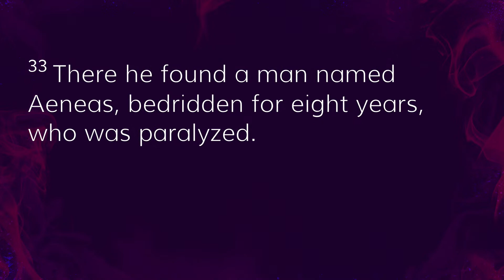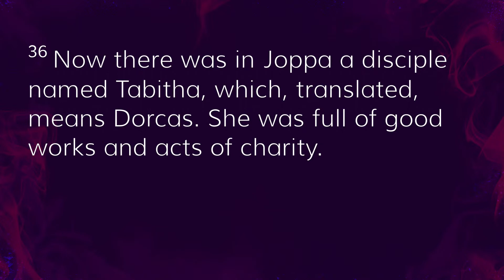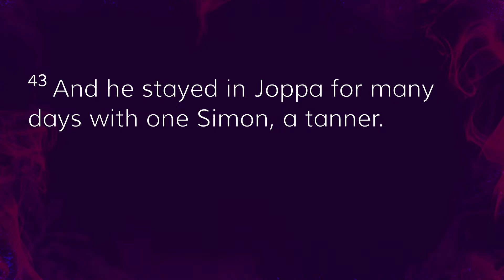Acts 9:32-43 - "Acts of God" - May 14, 2023